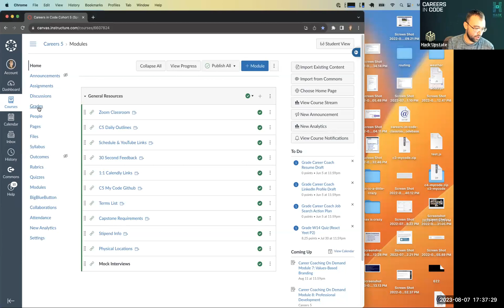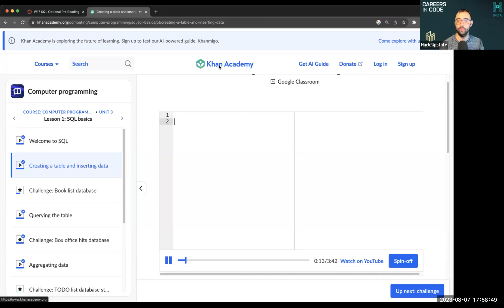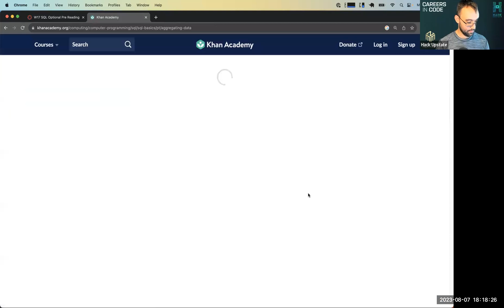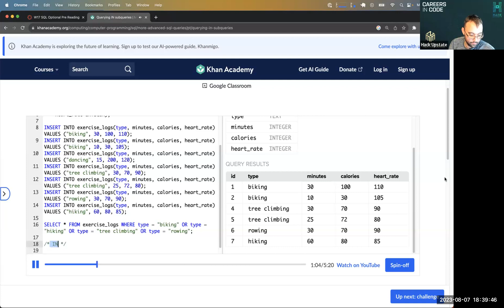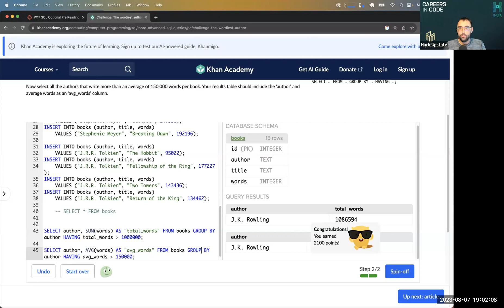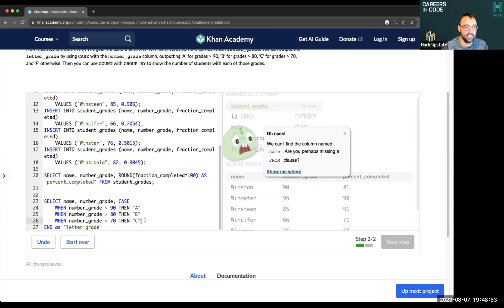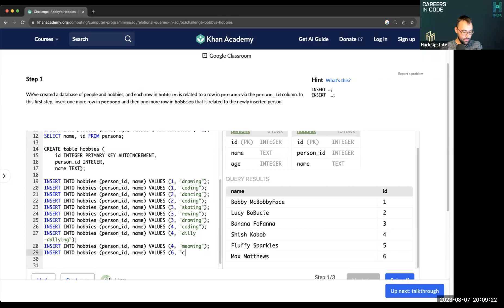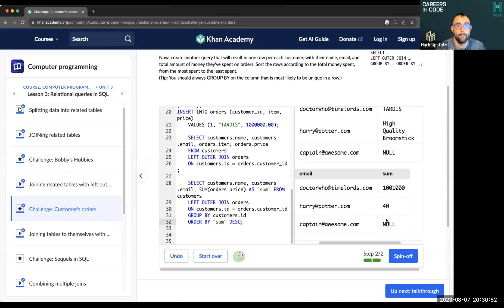C5 W17D1: Intro to SQL P1